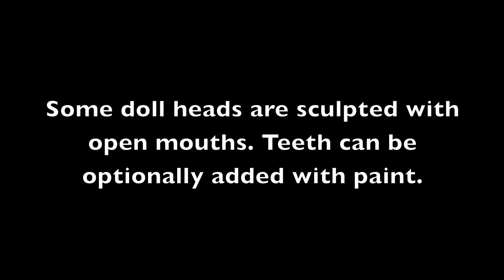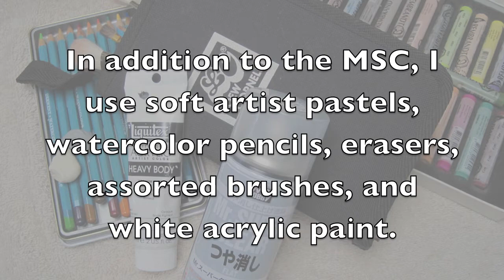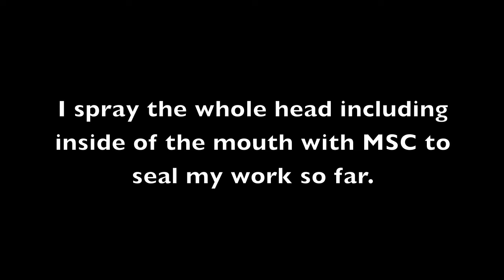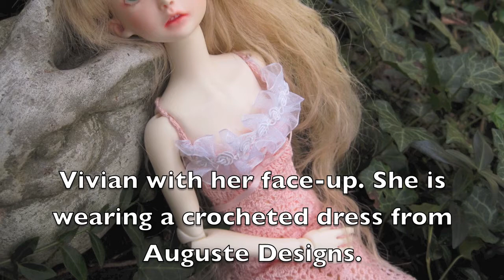teeth painting (v.2.)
(Improved version with added photos.) A tutorial showing how to do a face-up with painted teeth on a BJD head. There are many doll sculpts available with open mouths. This video shows how easy it is to include teeth for added realism. Special thanks to Doll Leaves for supplying their doll Vivian junkyspot.com for supplying Mr. Super Clear and Auguste Designs for Vivian's crocheted dress.